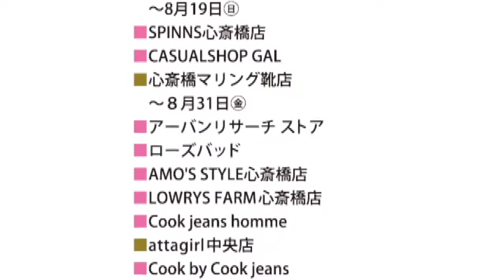lalala Shin-bura 心斎橋筋 夏のバーゲン特集！【後編】.mov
lalala Shin-bura創刊号は 心斎橋筋 夏のバーゲン特集！心斎橋トップレディが、心斎橋筋で今もっとも熱い『バーゲン』情報を紹介！【後編】